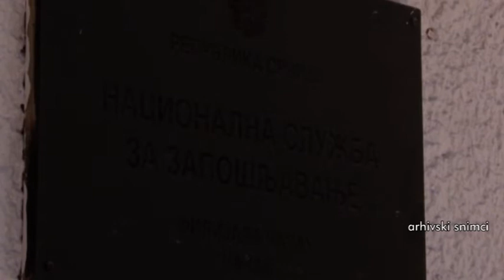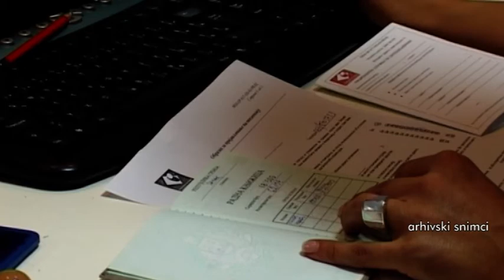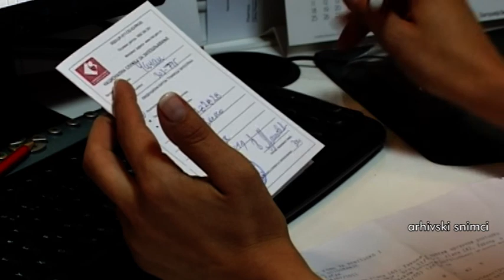18 08 2020 POČELO PRIJAVLJIVANJE POSLODAVACA ZA PROGRAM "MOJA PRVA PLATA"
Nacionalna služba za zapošljavanje je raspisala Javni poziv za realizaciju programa podsticanja zapošljavanja mladih „Moja prva plataˮ na osnovu Uredbe Vlade Srbije o programu podsticanja zapošljavanja mladih.  U Srbiji 63.000 mladih ispunjavaju uslove za ovaj program, a prvog dana već su pristigle prve prijave poslodavaca, kaže direktor Nacionalne službe za zapošljavanje Zoran Martinović.